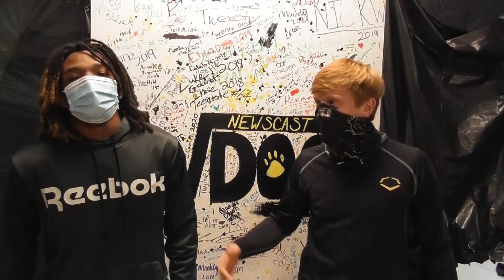WDOG - MARCH 5TH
Murphy High School weekly news program.  Students produce this newscast each week!
** Torin & Pastor Rumfelt were only close for 30 seconds.  He was picking up his boys and we caught him in the parking lot **